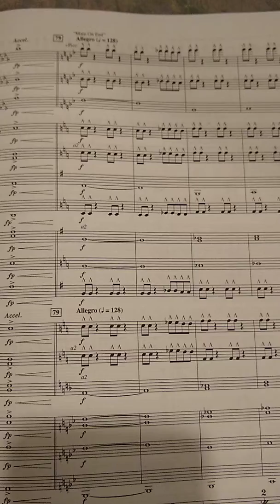Avengers-Alto Sax 2 m.79-92